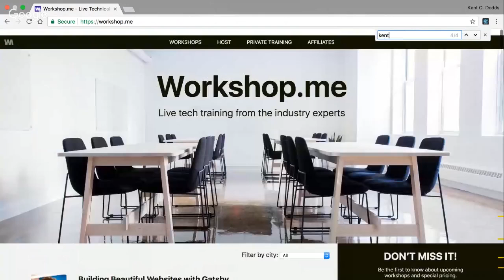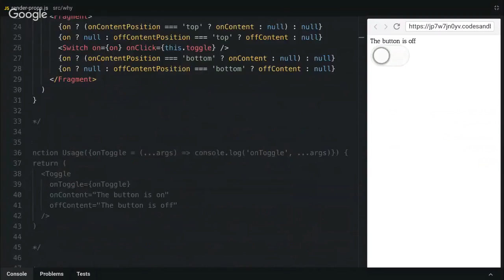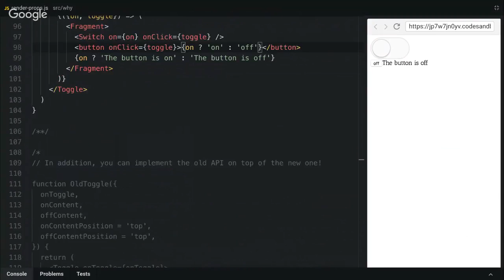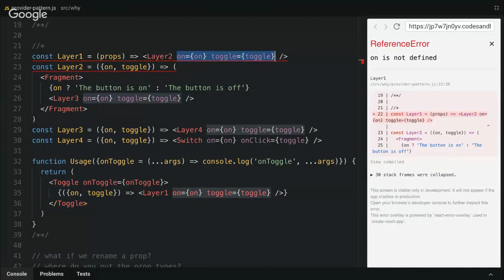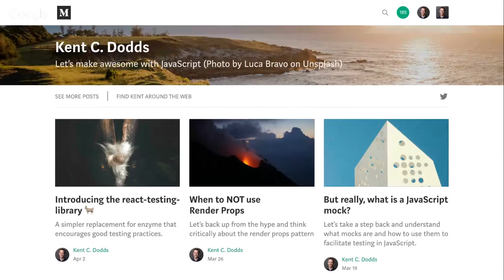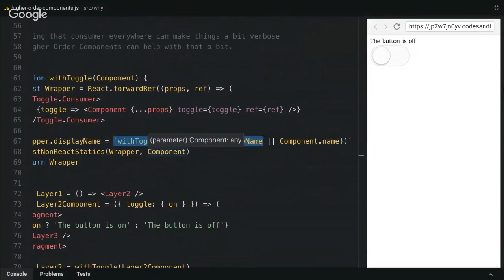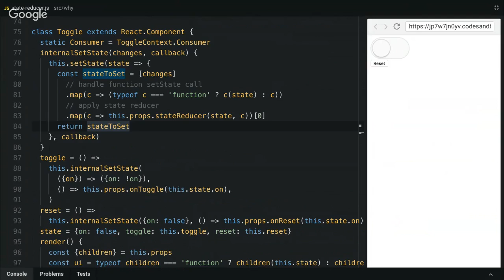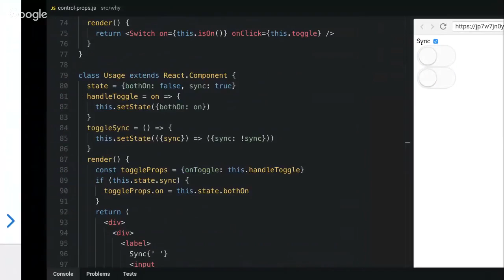5 Patterns to make your React Components more useful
This is a livestream/recording of a (remote) talk by me at Phoenix ReactJS

My apologies for the poor audio quality.

One of the things I love about React is how easy it is to encapsulate UI code into a component. I love this because it makes reuse of those components easy. But is it easy? I’ve made my fair share of components that had to accept a bunch of props to handle a growing list of different use cases resulting in a complex render function full of conditional statements and a confusing API for people using this “reusable” component. Eventually it becomes too much and I had to make a new version of the same component to handle slightly different use cases. Lots of code/bug duplication there because my reusable component wasn’t reusable enough.

There are patterns that have emerged in React that allow you to promote code reuse without sacrificing the simplicity or flexibility of the component. In this talk we’ll go over 5 of these patterns that will make your React components more useful.